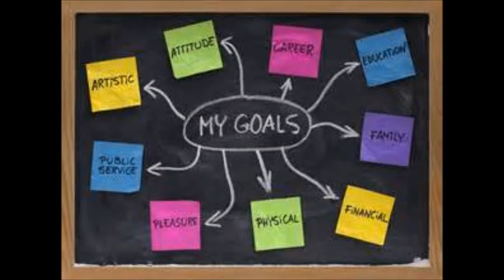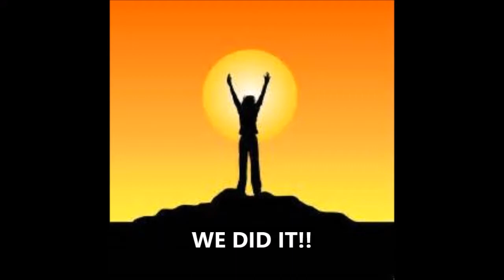How to accomplish your 2014 Goals #1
Want to send a product for me to review or send love mail?

Send to:
Kim Harris
1427 W.86th St. #637